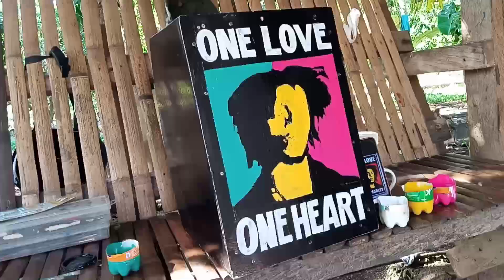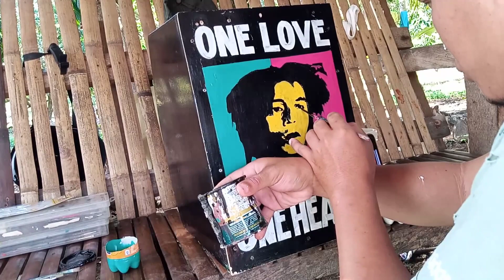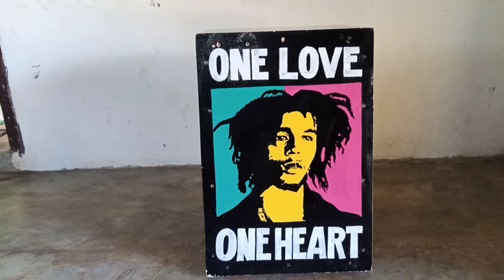HOW TO PAINT ON CAJON INSTRUMENT "TRIBUTE TO BOB MARLEY"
ARTIST:Louie Gabucan

VIDEO EDITOR:Louie Gabucan

Thank you so much for checking this video I made, I appreciate you so much for watching my content here in YouTube.

SONG:
ARTIST: